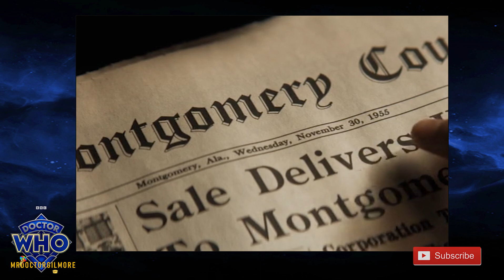Doctor Who Ranking: Series 11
The most recent and divisive era begins with series 11, check out my thoughts in this video!